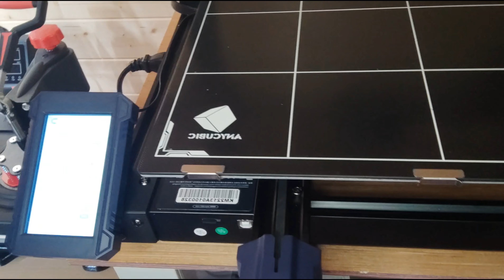Anycubic Kobra Max fan shroud rattle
found a slight rattle on the fan shroud on the Anycubic Kobra Max